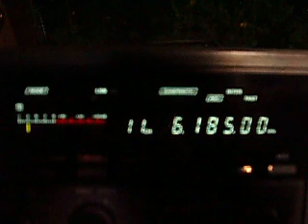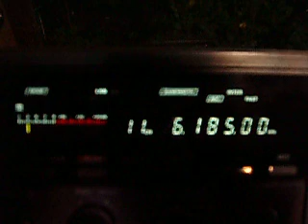6 185 Radio Nacional da Amazonia Brazil